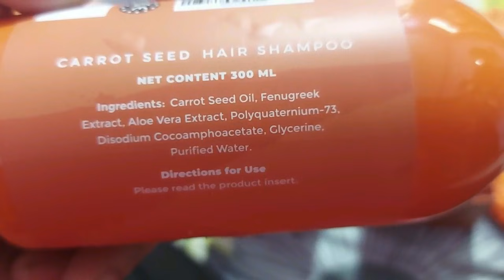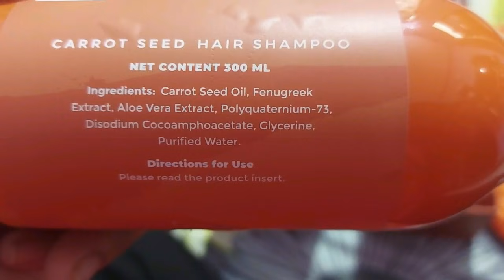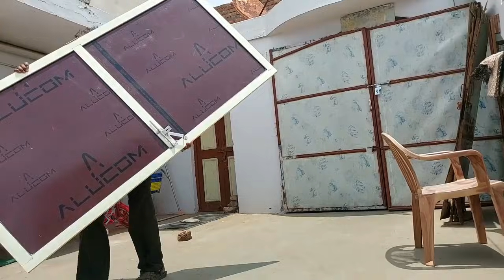morning to evening routine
Now every day will be a good hair day because I have found my solution for all my hair problems.😍😍
NEUD Premium Carrot Seed Shampoo and Conditioner 🥳

It is infused with 100% pure carrot seed extract that is rich in Vitamin A, Carotenes, and Carotenoids.

Not only it deep cleanses my scalp and maintains the pH balance of my scalp and hair but it also makes them lustrous, bouncy, and amazing😍😍

It's a must-have for all of you!

Indian function
haldi ceremony